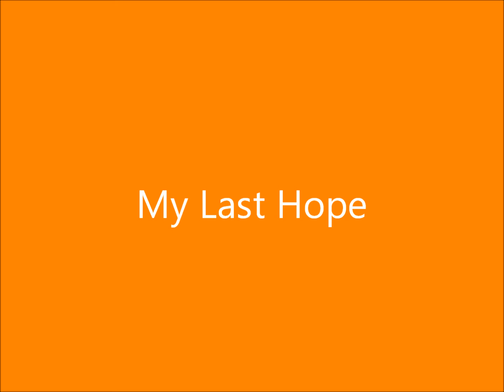My Last Hope ep.501 {Summer Solstice} pt1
*Turns out the bouncy castle was bought and it stayed in the backyard of Mom’s house*

*One morning—really early morning, Nick wakes from Elvis stepping down on his leg*

Nick: Elvis… *pushes him off but Elvis repositions himself in the same spot staring out the window. Nick sighs and simply moves his own leg out the way. He tries going back to sleep but now Elvis is scratching at the sill* What is life… *now he hears it. Faint taps on the window* Elvis *Elvis looks at him* Who is it? *Elvis barks and Nick quickly shushes him*

*Going over to the window he sees someone waving their lighted phone in the air. Nick grabs his own phone to find out the battery died. Did this person come all the way here to tell him to check his phone?*

Nick: *opens the window* who are you? *squints*

Joe: I am Joe

Nick: Joe? It’s so dark out there

Joe: Walk with me?

Nick: When you said walk, I wasn't aware it was secret language for drive…

Joe: *drives Nick through the darkened streets* I didn’t literally mean walk… unless you’re disappointed we didn’t

Nick: No *yawns midsentence*

Joe: Sorry I woke you

Nick: You didn’t wake me, Elvis did. But thanks for getting me out the house at five in the morning

Joe: You’re welcome! *they both smile at each other*

*They go to the beach to join the other daily sunrise watchers*

Joe: This *speaks as the sun rises* this is the beginning of our summer *Nick raises a brow* I thought it would be symbolic and memorable

Nick: So, are we going to watch the sunset at the end of summer?

Joe: Sure. Would you like to? *Nick smiles and nods* good, cause I was already planning to

Nick: Is this why we haven’t seen each other in a month?

Joe: It hasn’t been a month

Nick: Taylor’s birthday was a month ago

Joe: That was the twentieth, today’s…

Nick: The twenty-first of June

Joe: Oh, didn’t mean to go a whole month without seeing you

Nick: *nods* you know what else is symbolic and memorable about this morning?

Joe: What?

Nick: It’s also the first day of summer, according to the calendar… and the earth’s rotation

Joe: Cool! *his phone rings. It’s Demi, he ignores the call and texts. She tries calling again and Joe does the same thing only to have her try and call yet again* hi

Demi: One of your phobias is a ringing phone

Joe: Good morning, gorgeous

Demi: Meet me at granddad’s house

Joe: Why? Is he okay?

Demi: Yeah. You'll find out when you get there

Joe: I don't know, I might be busy... I’ll see what I can do

Demi: What you can and are going to do is bring your ass over, okay, baby?

Joe: Whatever you say, lover *they hang up* Well, Demi’s antsy about something

Nick: That was Demi? You called her "lover"

Joe: You didn’t hear but she called me "baby"

Nick: Was it before or after you called her "gorgeous"? *raises a brow, Joe hangs his head in defeat* Our summer is off to a strong start